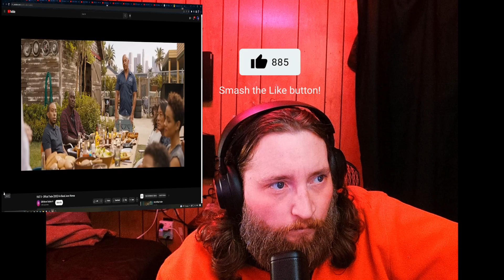A FINALE 22 years in the making- Is The HYPE JUSTIFIED? FAST X Trailer Reaction!!!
This is my reaction to the Fast 10 trailer! Hope you enjoy!!

Thank You for Checking out This Video! If this is your first time Welcome!
Share My vids with others that you think might enjoy!
Any and all of the above Engagements help my vids within the Youtube Search Algorith; The more engagement the more it recommends me to other.
None of the above steps are REQUIRED but they are HIGHLY SUIGGESTED and GREATFULLY APPRECIATED if you CHOOSE to do so!

Im Live Every Tuesday and Saturday after 4pm EST on Twitch(or here on youtube)